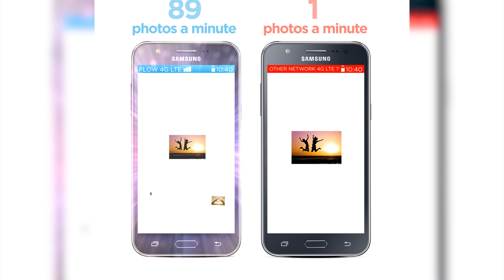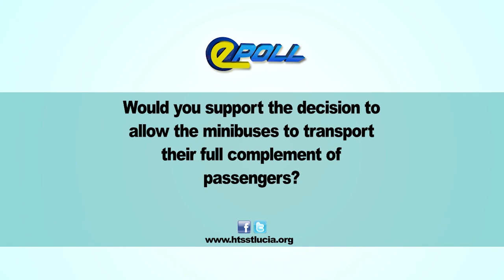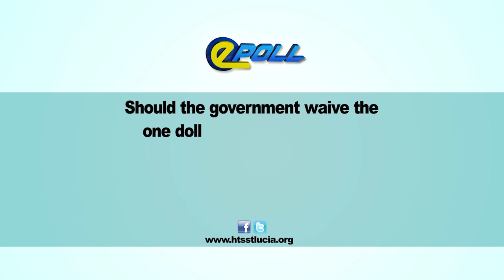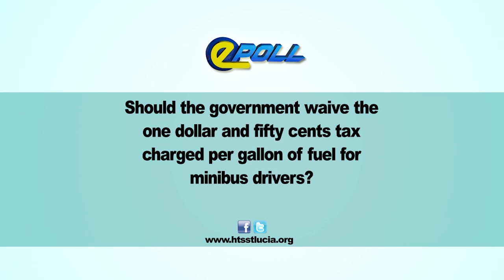HTS EPOLL DECEMBER 11TH 2020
Should the government waive the one dollar and fifty cents tax charged per gallon of fuel for minibus drivers?